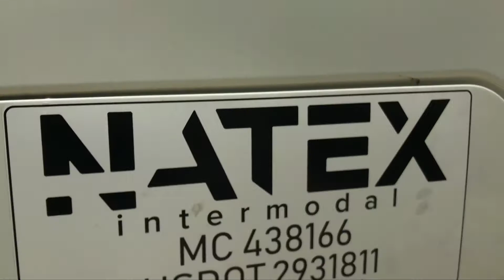One Big and Happy Natex Family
Natex Intermodal just keeps
growing and still One Big and Happy Family!